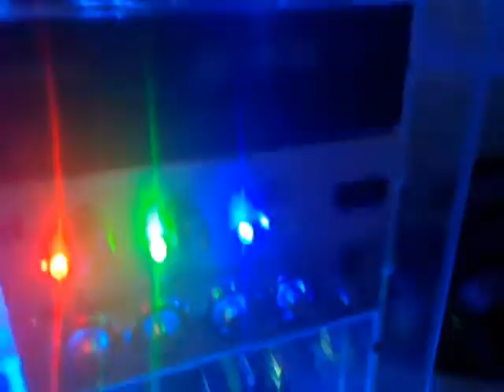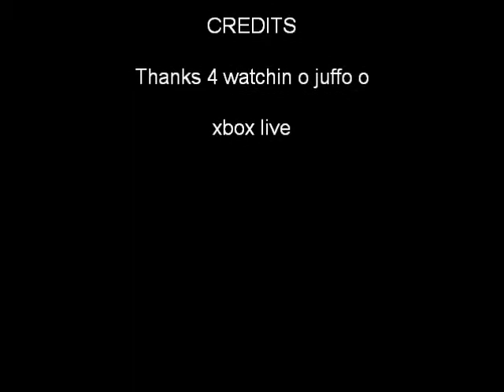SUNBEAMTECH pc MOD with LIGHTBUS +CHAMELEON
lightbus, chameleon, uv cathodes, meteor light sound activated